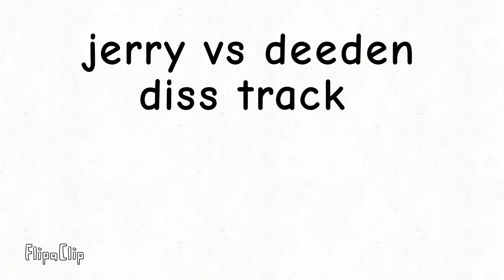JERRY VS DEEDEN DISS TRACK